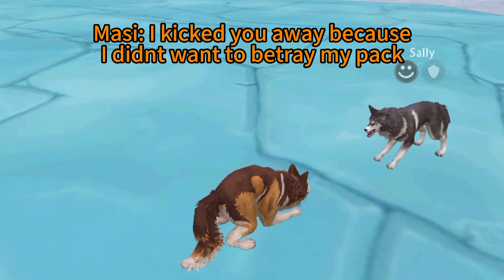Lonely Christmas) WildCraft story | ✨Christmas special✨ (desc)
MERRY CHRISTMAS!!😊❤💜✨🎉
Ahh time pass so fast! Im a wildtuber almost 1 year! :D

Also leave a like/sub...💞

About the video (story):
Intro by: Me
Idea by: Me
Record by: Me
Edit by: Me